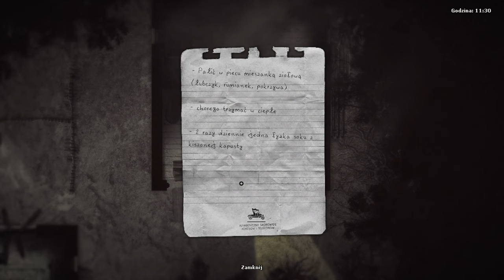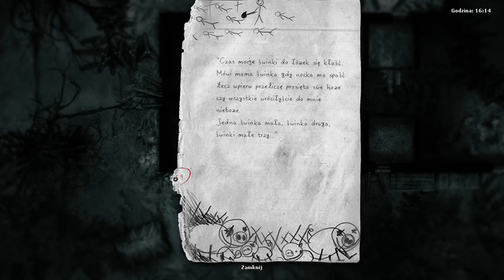[#10][PL] Darkwood - Świniarnia i baba z kurami